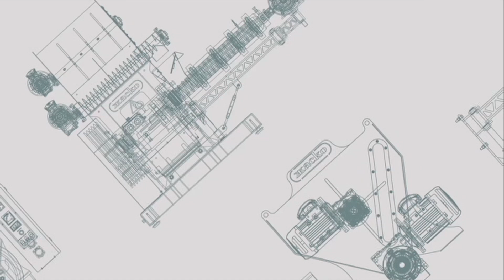Экструдируем опилки для кормовых целей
Наши конструкторы разработали экструдер в специальном исполнении для переработки древесных опилок.
Все-таки опилки - сложное сырье, поэтому необходим особый подход. Подача сырья в ствол экструдера осуществляется сбоку. В бункере установлены два ворошителя для того, чтобы избежать зависание продукта. Главная особенность заключается в стволе экструдера, но это уже секрет фирмы!